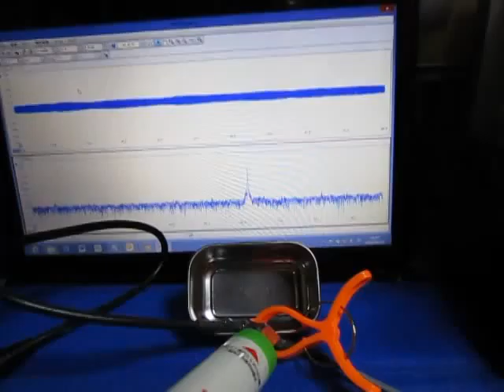超音波プローブ実験（表面検査技術） Ultrasonic probe experiment